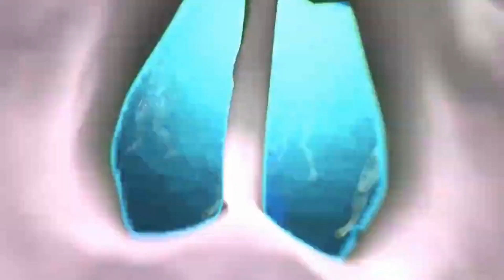PICKLE ROLL UPS 3 WAYS MUKBANG 먹방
*NEW *SEND PACKAGES OR FAN MAIL MY ADDRESS
24700 FAWN DR
LEANDER ,TX,78641